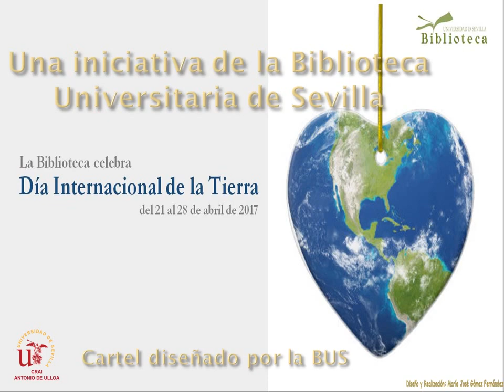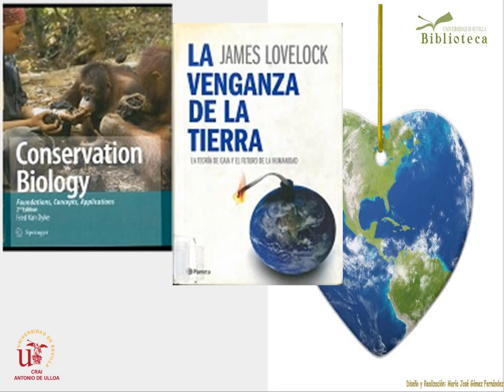22 de abril, Día Internacional de la Tierra: II Muestra Bibliográfica del CRAI Antonio de Ulloa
El CRAI Antonio de Ulloa muestra, desde el día 21 hasta el 28 de abril, una selección de parte de su colección de libros impresos y DVD, dedicada a la conmemoriación del Día Internacional de la Tierra, por iniciativa de la Biblioteca de la Universidad de Sevilla.
En la muestra se pueden ver obras seleccionadas del CRAI Antonio de Ulloa sobre Ecología, Geología y Medio Ambiente.
Podrá visitarse en los expositores que se encuentran en la plantas Primera (Sala de la Navegación), Segunda (Sala Meridiano) y Tercera (Sala Platina).
Además en el catálogo Fama - también se pueden encontrar más obras disponibles en la BUS.
Esta primera muestra de nuestra colección ha sido posible gracias a la colaboración de nuestros compañeros: Mª Ángeles Nieto, Mª Victoria Muñoz, Antonio Ojeda, Antonio Prieto, Ángeles Olmos y Pilar Ruiz, a cargo de la selección.